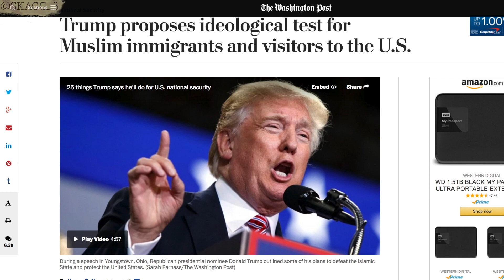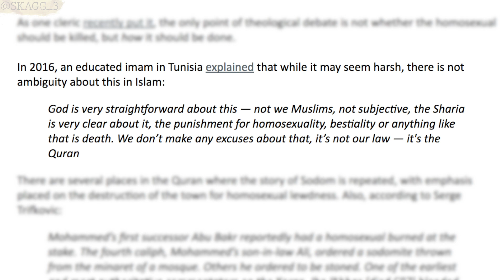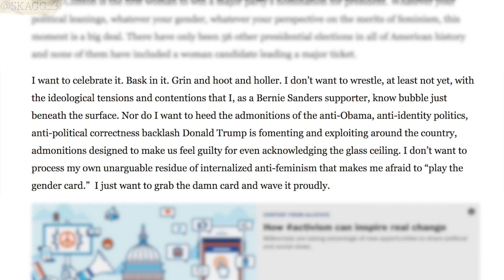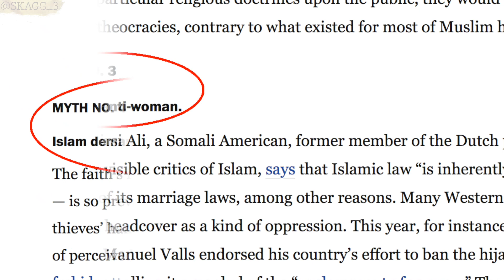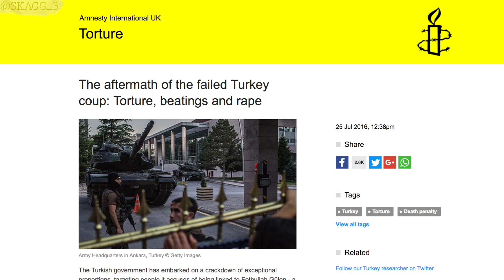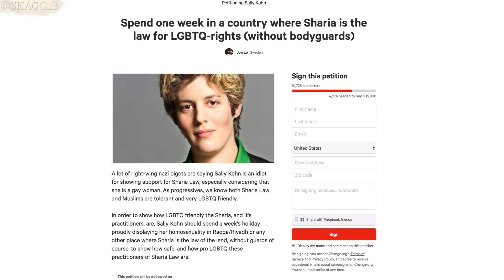Progressive Pro-LGBT Sharia? | the Curious Case of Sally Kohn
ITEMS REFERENCED
Trump proposes ideological test for Muslim immigrants and visitors to the U.S.
The World’s Muslims: Religion, Politics and Society (80+% of global Muslims say homosexuality immoral)
The Global Divide on Homosexuality (Muslims believe society should reject homosexuality)
Sally Kohn - Most of Trumps Supporters Are Only Voting for Him Because He's a White Guy
The case for Hillary Clinton, by a Bernie voter (Sally Kohn)
Sally says right-wing Christians same as right-wing Muslims on LGBT issues
The aftermath of the failed Turkey coup: Torture, beatings and rape
Erdoğan refuses to rule out execution of failed Turkey coup leaders